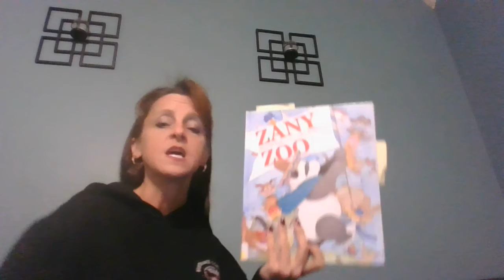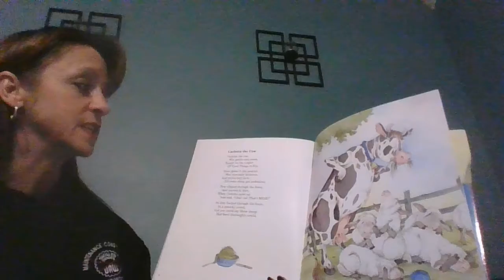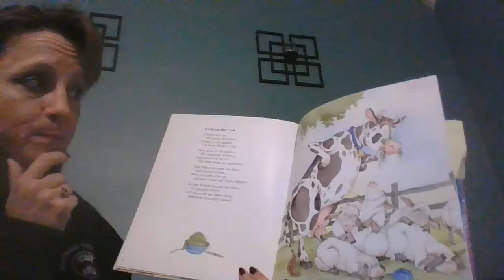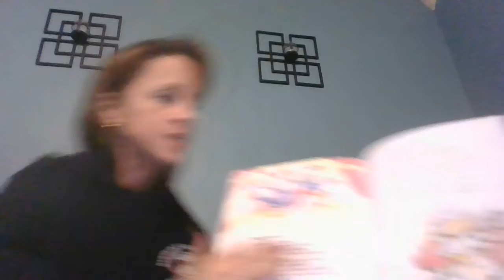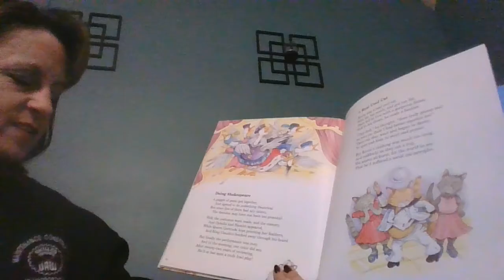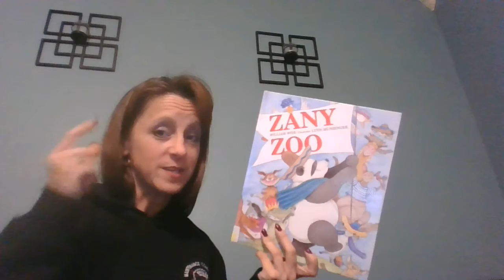Zany Zoo Poety Parts- Shakespeare & Carlotta Poems for remote preschool learning